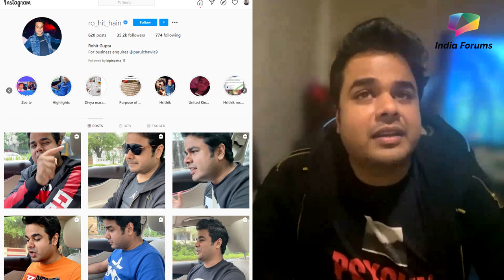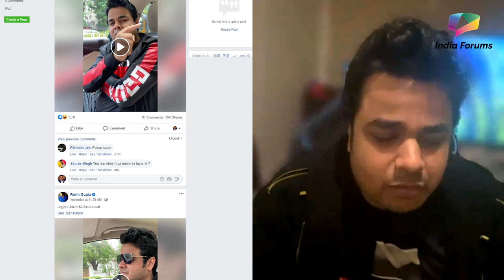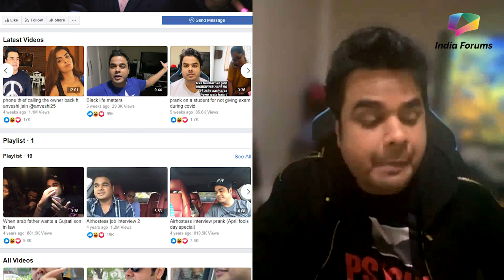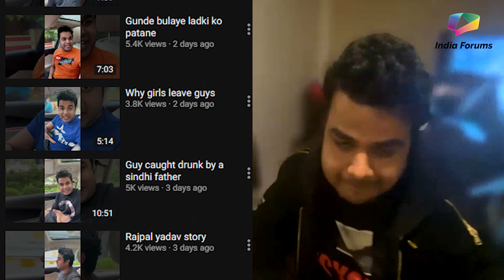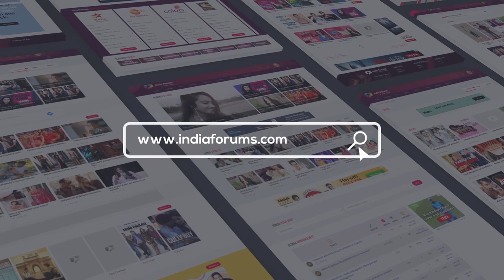Rohit Gupta On Nepotism, Tiktok’s Ban, Mimicking Sanjay Dutt & More